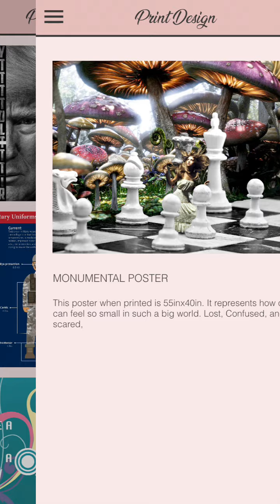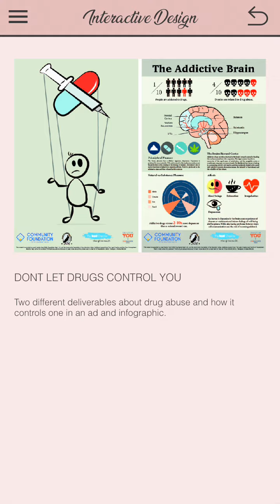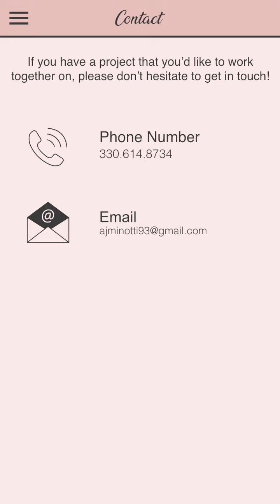Andrea Minotti XD walkthrough 2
Personal portfolio app design.